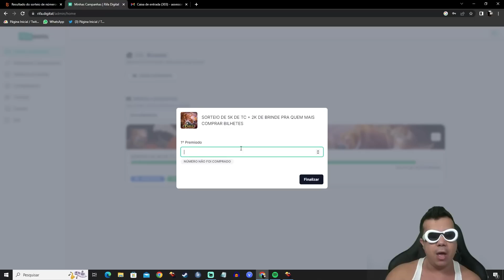Qual o motivo da Cipsoft não colocar Autoloot no Tibia l Tibia Papo